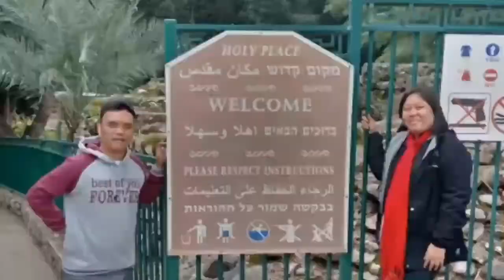CARLO MANYONYO DAN TEMAN-TEMAN MENIKMATI KEBERSAMAAN DALAM KECERIAAN || RITSON MANYONYO